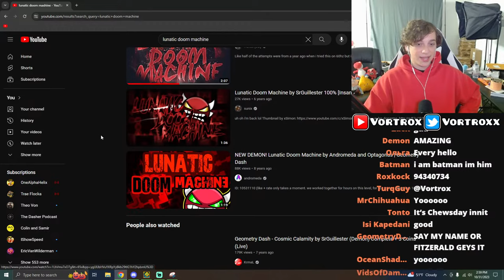Let's Beat LUNATIC DOOM MACHINE!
Geometry Dash w/ Vortrox!